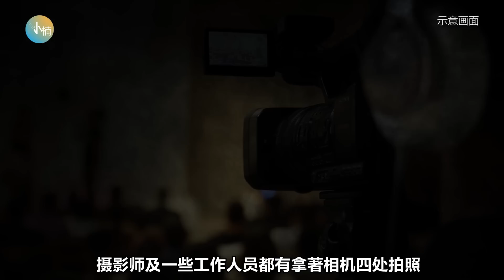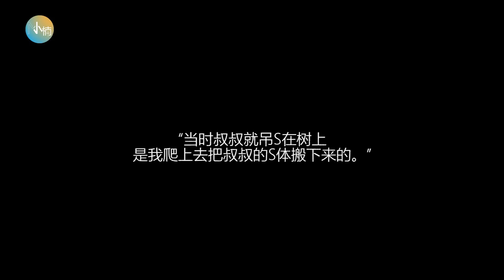鬼影幢幢的马来高脚屋 衣柜内锁着女鬼 前屋主魂断树上 剧组拍摄撞鬼！